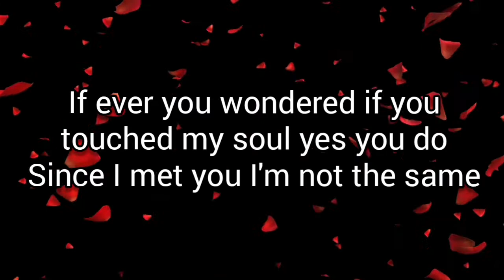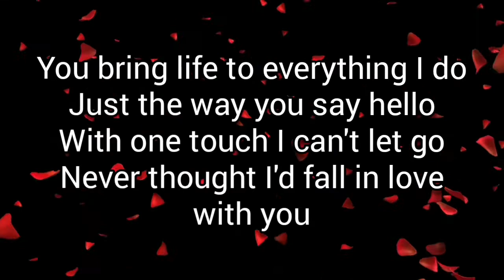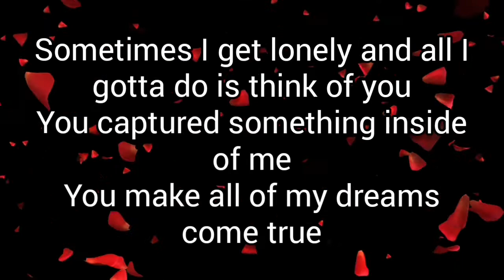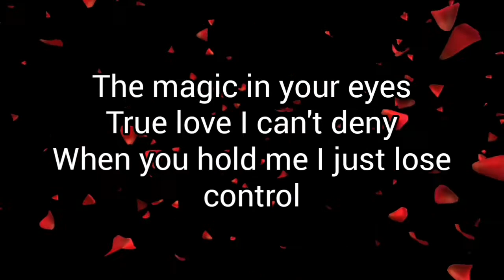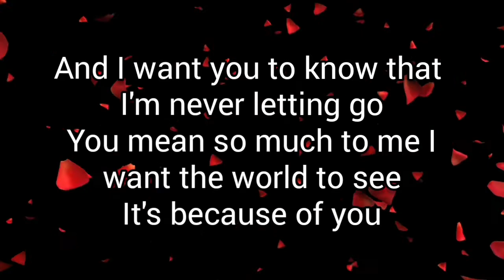Because Of You | Bugoy Drilon Cover | LyricsVideo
09. Undzi Dlayela Mali
19. Vasesi (Instrumental)